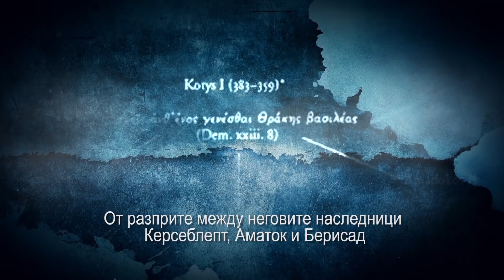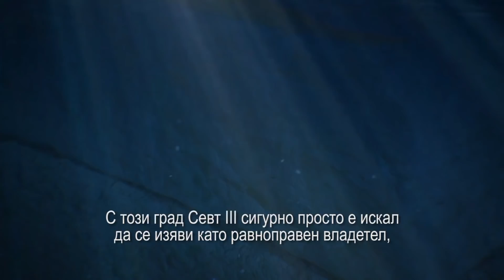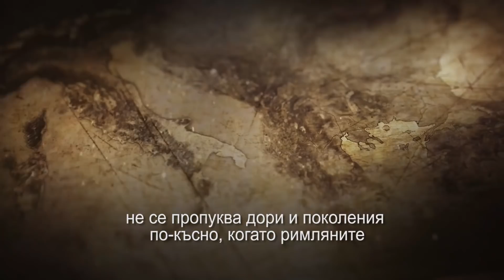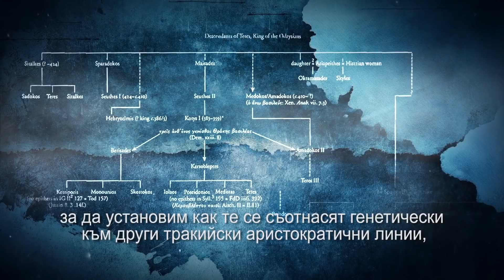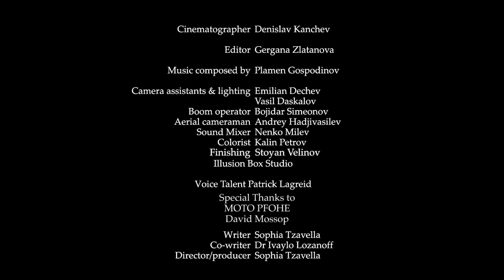THE REBIRTH OF THE KINGS (teaser trailer with BG subtitles) | Ancient Royal DNA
FOR THE FIRST TIME IN HISTORY:
ANCIENT DNA OF THE THRACIAN RULERS AND ARISTOCRATS
RECONSTRUCTION OF THE ODRYSIAN AND GETIC ROYAL DYNASTIES
in the stirring international science documentary production “THE REBIRTH OF THE KINGS”,
created by archaeologist Dr Ivaylo Lozanoff,  and Sophia Tzavella – director, screenwriter and producer of the documentary project.
They collaborate with the Department of Archaeogenetics at the Max Planck Institute for the Science of Human History, headed by Prof. Johannes Krause – one of the world’s top ancient DNA researchers.

THE ANCIENT DNA MAP OF EUROPE IS GOING TO BE REARRANGED!

The project is supported by technocrats from the Silicon Valley.

WATCH the teaser trailer for the feature documentary and SHARE the REBIRTH OF THE KINGS!